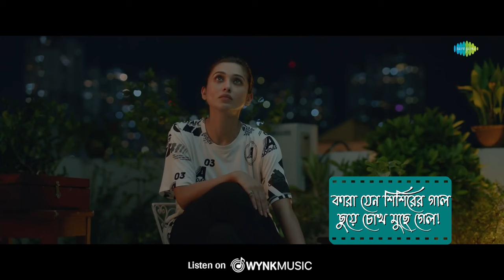Kotota Raat | Lyrical | Mini | কতটা রাত | Mainak Bhaumik | Lagnajita Chakraborty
Listen to the lyrical video of "Koto Ta Raat" by "Lagnajita Chakraborty" from the movie Mini.

Song: Kotota Raat
Film Title: Mini
Artist: Lagnajita Chakraborty
Music Director: Mainak Mazoomdar
Lyricist: Nilanjan Chakraborty
Filmstar: Mimi Chakraborty & Ayanna Chatterjee
Director: Mainak Bhaumik
Produced & Designed: Mainak Mazoomdar
Music AD & Sound Engineer: DevJeet Roy Chowdhury
Rhythm Design: Soumya Mukherjee
Musicians :
Acoustic Guitar, Bass Guitar, Mandolin & blues harp: Raja Chowdhury
Sarangi: Makshud Aman
Keys: Mainak Mazoomdar
Recording Engineers: Annreeju Ray at Aural Workstation, Shiladitya Sarkar at On Air Theatre, Kolkata
Mixed & Mastered by: Debojit Sengupta at POLYPHONY - THE MIX ROOM
Presented By: Prasen'er Dolbol.